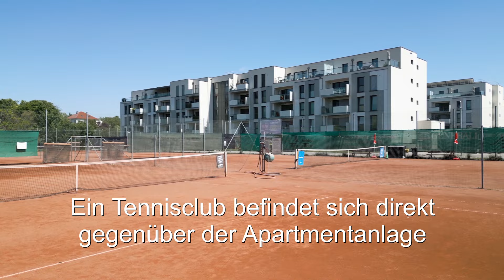4-Zi-Wohnung mit Loggia, Schwimmbad und weiteren Extras am Fuße des Bisamberges in 1210 Wien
Das moderne 4-Zi-Apartment befindet sich in der Wohnanlage DE LA SALLE, das eine gelungenen Mischung aus Stadtleben, Naturerholung, Bildungs- und Freizeitangebot darstellt. Umgeben von Natur und Weinbergen, ist diese am südlichen Fuße des malerischen Bisamberges gelegen. Hier ergänzen sich im Herzen von Strebersdorf urbanes und dörfliches Leben.Die optimal aufgeteilte 4 Zimmer-Wohnung liegt im 2. Stock, ist bequem barrierefrei mit dem Lift errreichbar und hat eine Wohnfläche von ca. 98,8 m² und eine großzügige ca. 10,7 m² große Loggia.Sie betreten die Wohnung über den Vorraum, in welchem sich zur Linken ein Gäste WC mit Handwaschbecken befindet. Geradeaus kommen Sie in den großzügigen Wohn - und Essbereich mit offener EWE Küche (Neupreis 25.000 € - im Preis enthalten). Der Wohnbereich ist sehr hell und hat einen Ausgang zur großzügigen Loggia, auf welcher Sie mit Freunden essen und plaudern, entspannen oder Ihren herrlich duftenden Kaffee in der Morgensonne genießen, dabei ins wunderschöne, freie Grün sowie auf das Sportgelände der De La Salle Schule Strebersdorf blickend.Über einen kleinen Flur gelangen Sie zu den 3 Schlafzimmern, zwei mit jeweils 12,4 m² zur Rechten, geradeaus zum Masterbedroom mit Ankleide/Schrankraum. Alle drei Zimmer haben bodentiefe Fenster, um den schönen Blick zu genießen.Im Flur zur Linken befindet sich das geräumige Bad. Ob Sie sich nur schnell duschen oder sich ein ausgedehntes Bad zur Entspannung einlassen möchten, beides ist möglich, da sowohl eine Dusche als auch eine Badewanne vorhanden sind. Praktisch ist ebenfalls das Doppelwaschbecken und ein WC.Alle Fenster in der Wohnung sind 3-fach-verglast, mit einer elektrischen Jalousie und einem Insektenschutz ausgestattet.Das Wohnzimmer, der Masterbedroom sowie ein weiteres Schlafzimmer verfügen über eine Klimaanlage, so dass Sie selbst bei langanhaltender Hitzewelle problemlos schlafen können. Beheizt wird mittels Fußbodenheizung, wobei jedes Zimmer individuell geregelt werden kann. Heizung und Warmwasser kommen von einem Nahwärmeanschluss der Kelag. Zur Senkung der Kosten wurde eine Solaranlage auf dem Dach installiert.Zur Wohnung gehört auch ein ca. 3 m² Einlagerungsraum im Kellergeschoss.In jedem Stockwerk ist ein Kinderwagenraum vorhanden, praktisch für Familien. In dieser Stiege gibt es auch ein Fahrradabstellraum. Ein Spielplatz befindet sich ebenfalls in der Wohnanlage.Wer seine guten Weine richtig lagern möchte, findet dafür in Stiege 1 sein eigenes Weinlagerabteil (Platz für ca. 60 Flaschen) im klimatisierten Weinlagerungsraum.Wenn Sie eine Feier oder einen Geburtstag ausrichten möchten, aber Ihnen Ihre Wohnung dafür nicht ausreicht, besteht die Möglichkeit, dafür kostenlos den Gemeinschaftsraum mit eingebauter Küche zu nutzen. Für die Schwimmer und Wasserratten gibt es ein Hallenbad mit einem 25x10m Becken sowie ein Kinderbecken und einem weitläuftigen Saunabereich. Für die Hausbewohner ist die Benutzung des Schwimmbades kostenlos, die Saunalandschaft gegen Aufpreis.
Im Kaufpreis ist bereits ein Tiefgaragenplatz enthalten.

Lage:

Das Wohnbauprojekt Johannes-de-la-Salle-Gasse 12 ist im 21. Wiener Gemeindebezirk am Fuße des Bisambergs gelegen. Die Lage mit der unmittelbaren Nähe zu den Weinbergen ist von einem beinahe dörflichen Charakter geprägt, ohne auf die Annehmlichkeiten des städtischen Lebens gänzlich verzichten zu müssen.Das Einkaufszentrum Center21 ist 1,5 Straßenkilometer entfernt und bietet ein umfangreiches Angebot an Nahversorgern, darunter befinden sich Supermärkte wie Billa und Penny, eine Bäckerei, eine Apotheke, diverse Ärzte, Modegeschäfte uvm.Das Bildungsangebot umfasst die in direkter Umgebung gelegene De La Salle Schule Strebersdorf, die einen Kindergarten, eine Volksschule, eine neue Mittelschule, eine AHS, eine Bildungsanstalt für Elementarpädagogik und ein Internat bietet.Ein sportliches Freizeitangebot wird durch das nahe gelegene Sportzentrum Strebersdorf sowie die Tanzschule Kreuzenstein geboten. Freizeitvielfalt bieten ebenso die naturnahen Radwege über die nahe gelegenen Weinberge, wie beispielsweise die Radtouren „Rund um den Bisamberg“ oder die „Bisamberg-Powertour“. Eine harmonische Abrundung stellt das nicht einmal 5 Autominuten entfernte Familienbad Strebersdorf (Freibad) dar.Heurige, Weingüter, Buschenschanken und Gasthäuser sind mit einer Entfernung von unter 1 Kilometer fußläufig erreichbar.Haltstellen der Buslinie 32A und des Busses 850 sind etwas mehr als 500m entfernt und in unter 10 Minuten Gehzeit erreichbar. Die Straßenbahnstation der Linie 26, die S-Bahnstation Strebersdorf und die Busstation der Linie N20 können fußläufig in ca. 15 Minuten erreicht werden. Zum Stephansplatz gelangen Sie mit den öffentlichen Verkehrsmitteln in unter einer Stunde, mit dem Auto in rund 25 Minuten.

Diese Wohnung hat viel zu bieten. Wir freuen uns darauf, Sie bald persönlich zu treffen und gemeinsam diesen besonderen Ort zu entdecken.